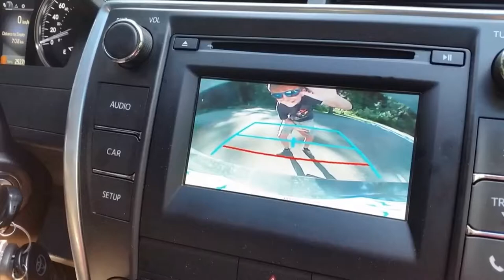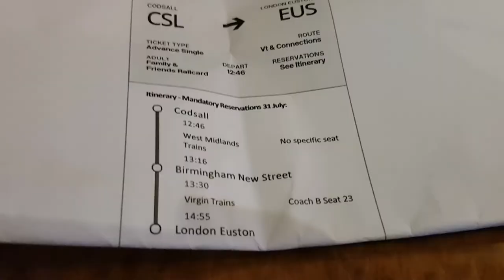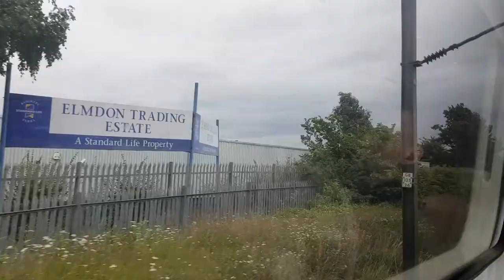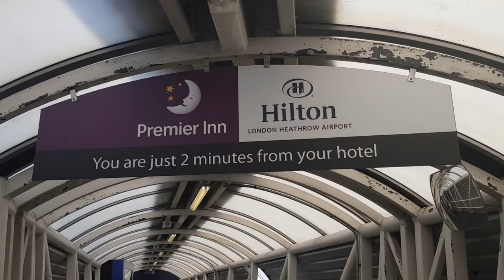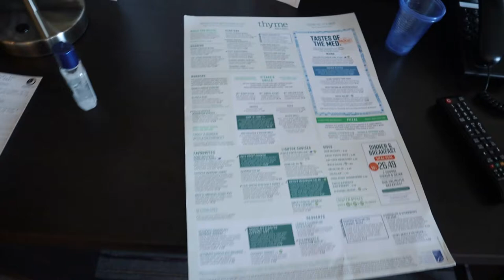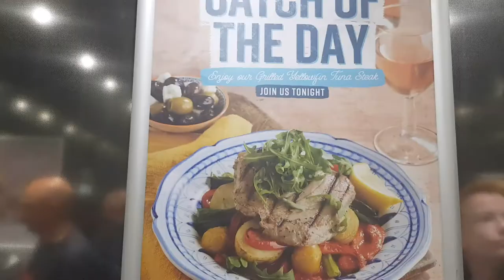Day 1 New England Road Trip Vlogs 2019 |Codsall Station - Heathrow Airport (British Airways)//VT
Also don't forget to click that notification above to see my latest vid as soon as it is uploaded 👍

Codsall Station - london, Heathrow aiport (British Airways)
Transport to get to Heathrow airport:
- 1 taxi
-2 trains
-3-4 underground london trams
Or
Ginger ninjar10

Tick Tock: Harryred75 750
Vigo Video: Harryred75 750